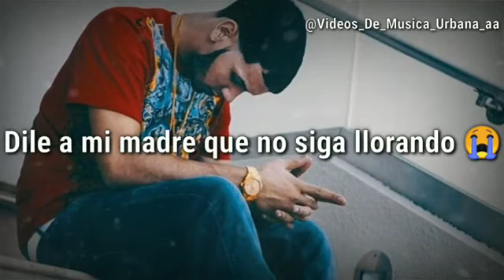RIP Nino 💔 Anuel Aa (estado para whatsapp) leer descripcion